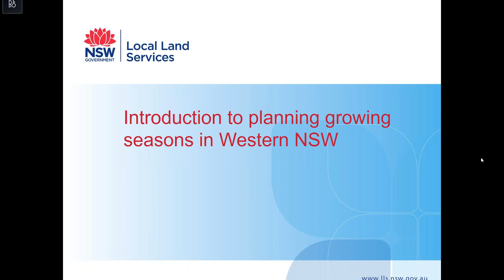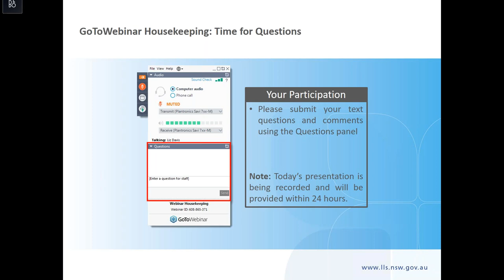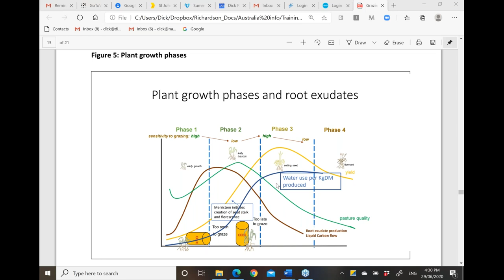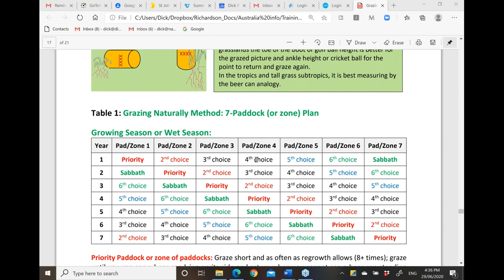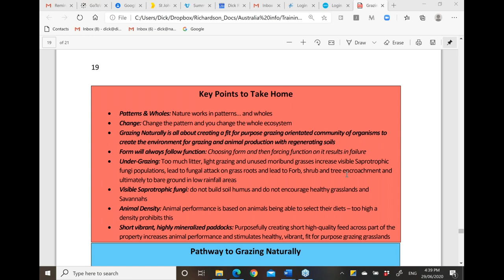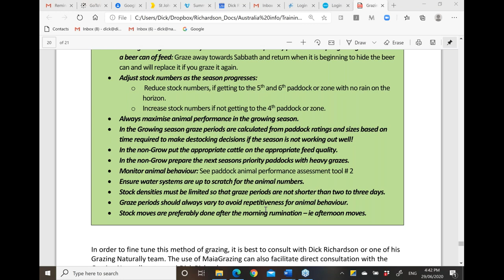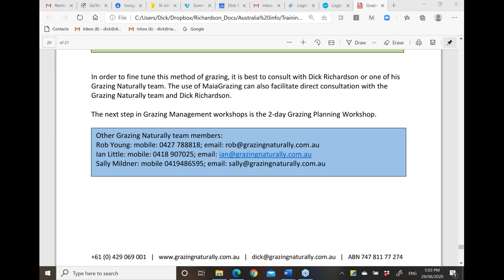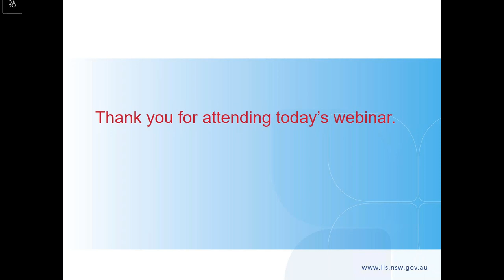Introduction to planning growing seasons in Western NSW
Join Western Local Land Services for a webinar with Dick Richardson of Grazing Naturally where we will go through an introduction to grazing management in Western NSW.

We will cover rotational grazing and how to plan your growing season.